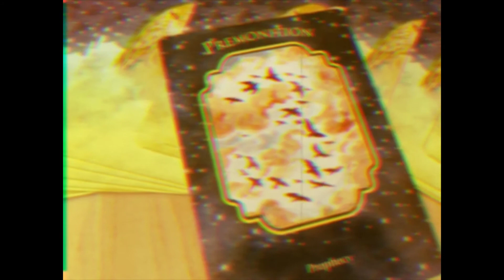Anna- alittledeer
Music video for a rough and unedited demo of my original song, Anna.       Written by Toni Whitten (alittledeer), recorded and accompanied by Jamie Sloan.